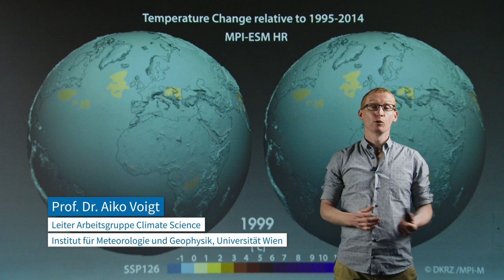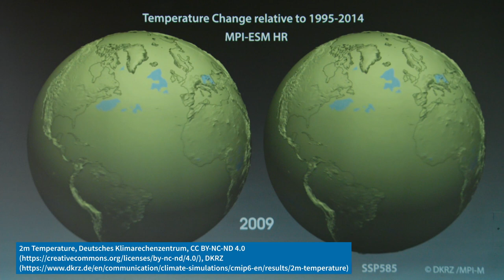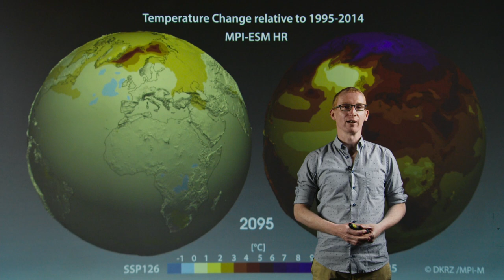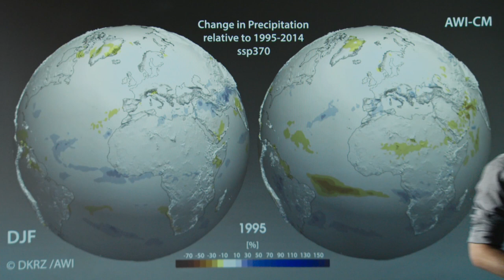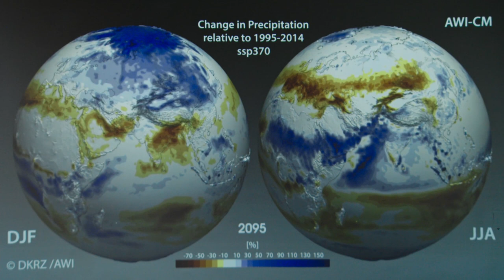L3V4 Temperatur und Niederschlag | iMooX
MOOC Zitierempfehlung:
VOIGT, A. (2021): Temperatur und Niederschlag. – In: GLADE, T. (Hrsg.): Klimawandel MOOC (KliMO): Wissenschaftliche Grundlagen. iMooX; (abgerufen TT.MM.JJ).